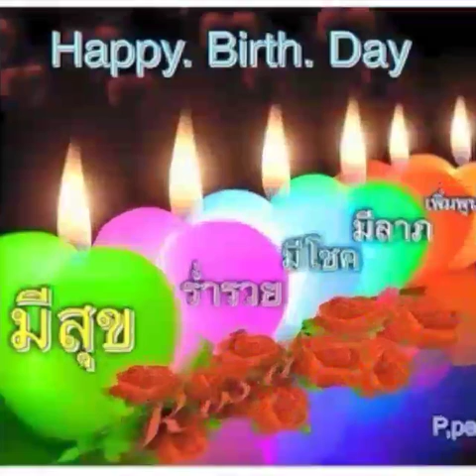ไททะนูสอน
ความรู้สืกในชวงเวลานี้